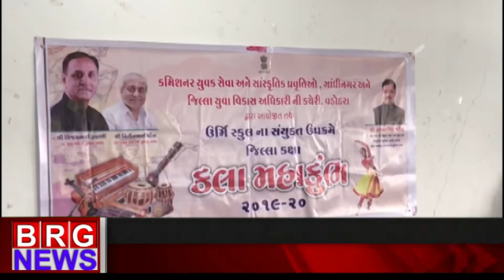Kala mahakumbh के तहत जिल्ला स्तरीय lok geet और wedding songs की competition आयोजित की गई BRG NEWS